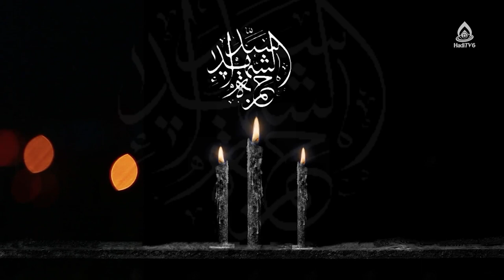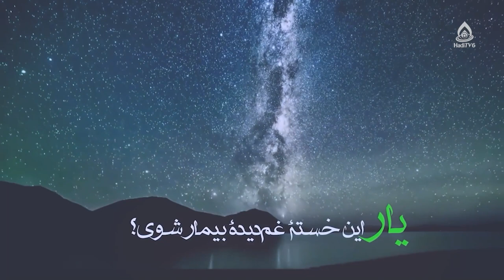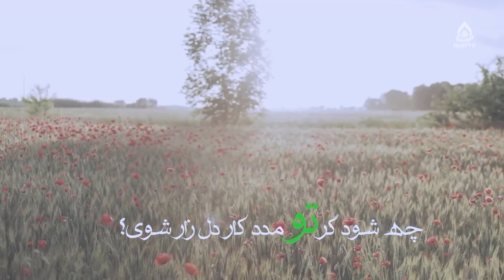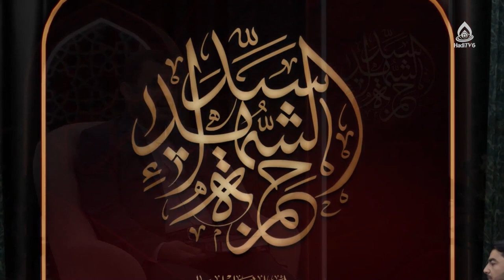جنگ احد و جایگاه حضرت حمزه(ع) در تاریخ اسلام